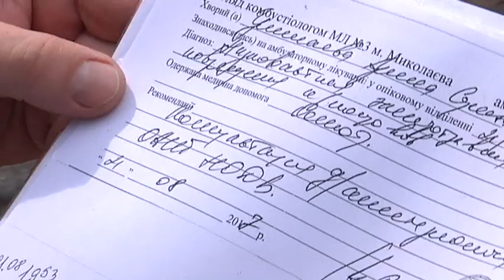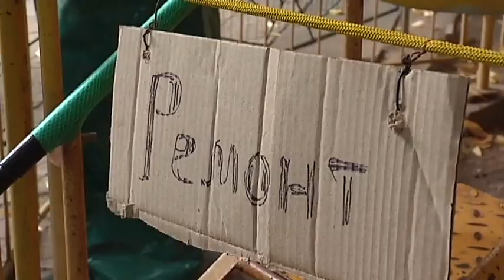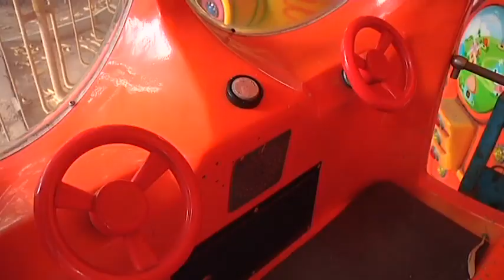NN 170829 SJ KARUSEL